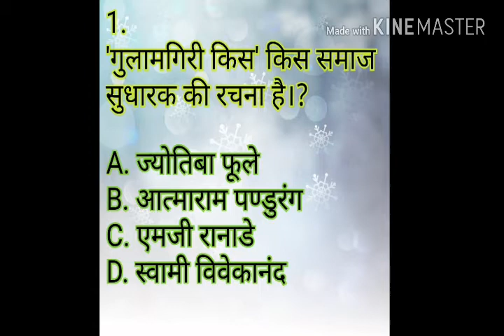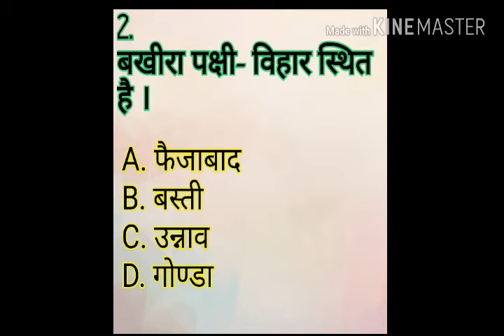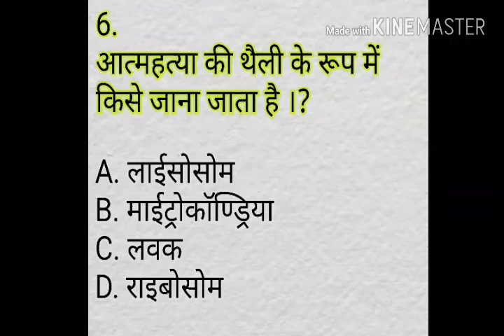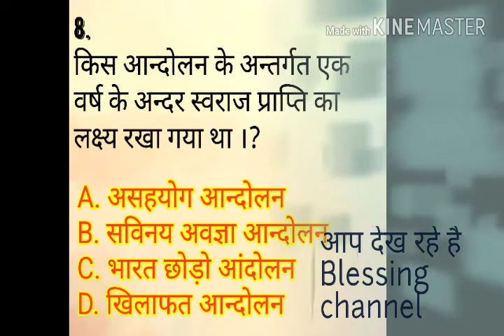G.K FOR EXAMS,PART=25, BY NEERAJ SINGH SIHMAR